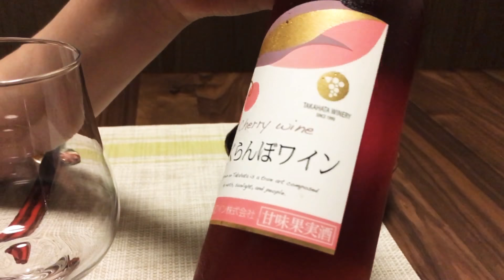さくらんぼワインを飲んでみた！【高畠ワイナリー】【山形県 高畠町】